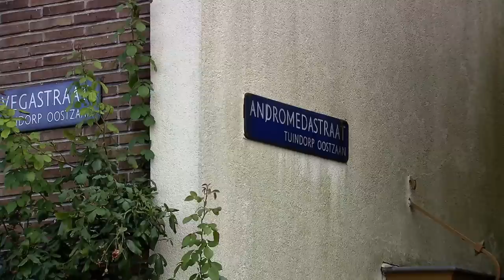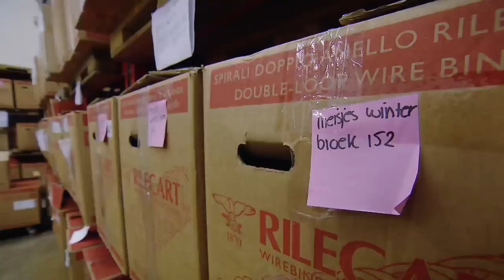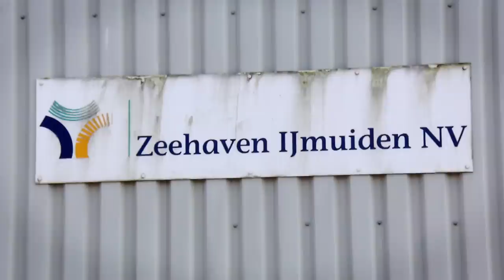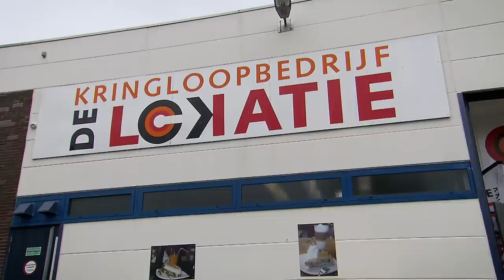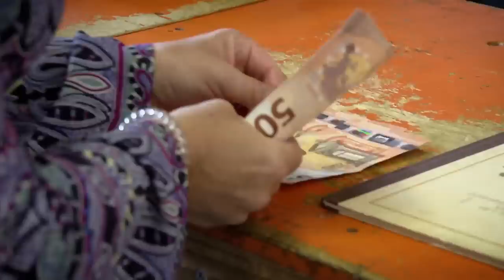Dave & Donny BEUKEN auto IN ELKAAR voor extra KORTING! | De Roelvinkjes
Dit programma was te zien op SBS6.

OVER De Roelvinkjes
Dé showbizzfamilie van Nederland, de Roelvinkjes, gaan de uitdaging aan: Ze verlaten hun huis in de dure PC Hooftstraat en nemen hun intrek in een bekende minimawijk in de hoofdstad.